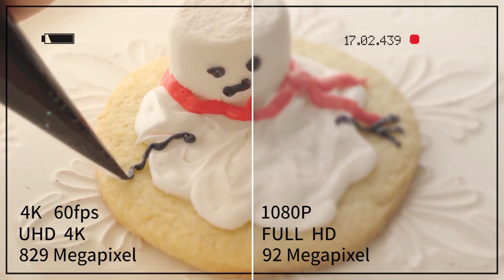ORDRO EP7 Head Wearable 4K 60fps Video Camera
Features:
ORDRO EP7 adopts 13MP CMOS sensor from Sony, which can achieve high quality 4K image output, and supports maximum 60fps video recording. The ergonomic lightweight body provides 4 times the resolution of 1080P and 3840*2160 resulution while focusing on comfort. EP7 supports up to 256G storage, allowing you to record more 4k video with high-definition display.
The head wearable design can achieve a first person view perspective. Whether you are hiking, interacting with family, friends, working, and teaching, you can release your hands to create while recording. ORDRO EP7 supports Wi-Fi APP control. You can download the ordro APP tailored for EP7 in ios and Android APP stores. Watch the image brought by EP7 at any time, and you can also edit videos and share them on social platforms.
Equipped with two-axis gimbal anti-shake and auto focus functions, it will not affect the stability of the picture due to the shaking of the human body, and achieve smooth video recording and maintain clarity. Thanks to high-sensitivity sensor, EP7 has built-in HDR function, which can provide more image details than ordinary images even in a dark environment.
IP65 level waterproof, no fear of rain and dust, no additional kit shell protection. The sweat-proof design ensures comfort during outdoor sports. The bottom of EP7 uses a 1/4" thread, which can be adapted to a variety of accessories, and can be taken with an external selfie stick or tripod. The fuselage adopts a stereo microphone with two-channel design for radio reception.
Long-life 1000mAh high capacity battery can support charging and recording while connected to a mobile power supply, shooting at will, without fear of power failure. Streamlined design headband, fits the head and ear shape, wearing glasses does not affect the use. The matte-textured body has a comfortable hand feel, and the top of the body is equipped with physical buttons for easy one-button shooting. There are HD and USB interfaces to connect external devices.